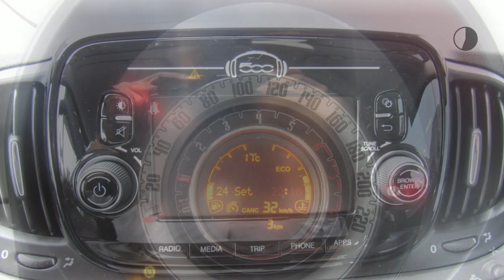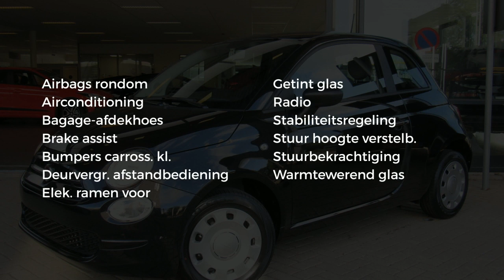Fiat 500 TwinAir Turbo 85pk Young